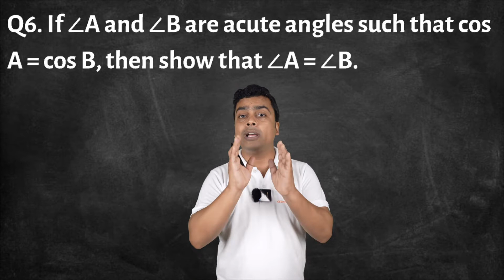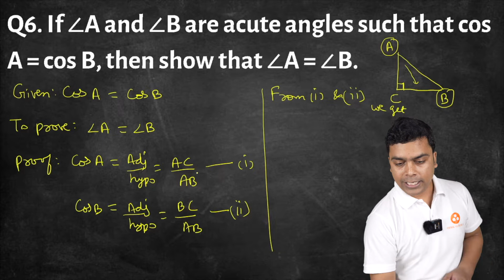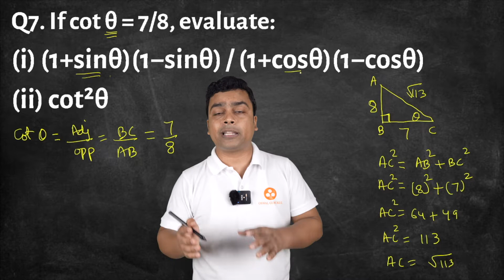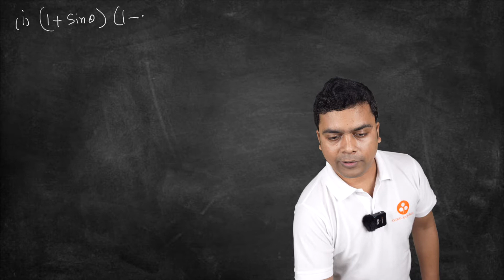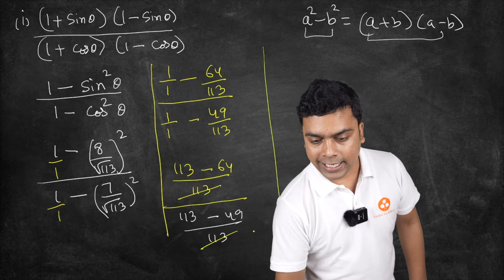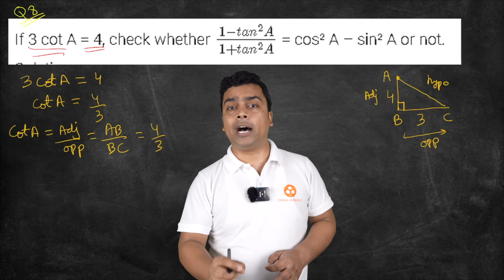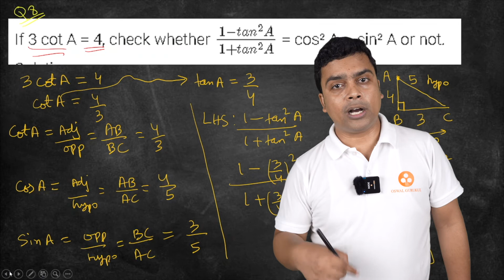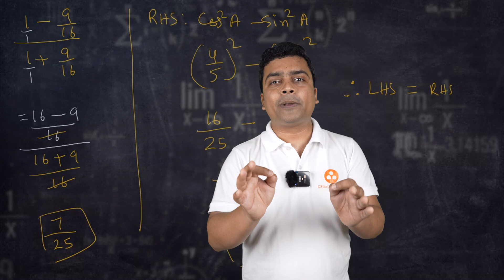Trigonometry Class 10 Ex - 8.1, Q-6,7,8 NCERT CBSE | Maths Full Chapter 8 | Concepts/Formula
In this session, Imran Sir will be covering the concepts, Formulas of Trigonometry Class 10 Chapter 8, Problem Solving of Ex 8.1 Q.no 6 - 8
✔️ Class: 10th
✔️ Subject: Mathematics
✔️ Chapter: Trigonometry (Chapter 1)
 ✔️ Topic Name: Introduction to Trigonometry Ex 8.1
 ✔️ Topics Covered in this Video (By Imran Sir):Introduction of Trigonometry, Problem Solving of Ex 8.1- Q 6,7, and 8 with Easy, Simple Steps

Let us know your doubts regarding today's topic "Trigonometry Class - 10 Ex - 8.1, Q-6,7,8  NCERT CBSE | Maths Full Chapter 8 | Concepts/Formula" in the comment below 👇 we will respond to solve your doubts asap. See you guys in the ⏭️ next session:Trigonometry Class - 10 Ex - 8.1, Q-9,10  NCERT CBSE | Maths Full Chapter 8 | Concepts/Formula!

Trigonometry Introduction | Trigonometric Ratios of Some Specific Angles Class 10 | Trigonometric Ratios | Trigonometry Introduction CBSE 10 Maths | Trigonometry Class 10 | Trigonometry Class 10 NCERT Solutions | Trigonometry Class 10 Solutions | Oswal Class 10 Maths Trigonometry | Class 10 Maths Chapter 8 | Board Exam Preparation 2022-23 | CBSE Class 10 Maths Chapter 8